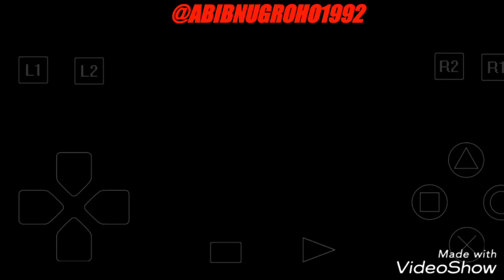KAMEN RIDER V3 - STORY MODE PS 1 part 2